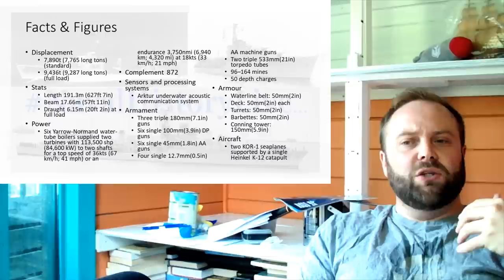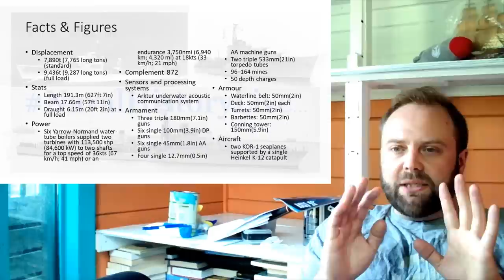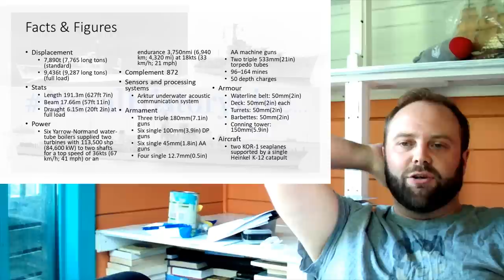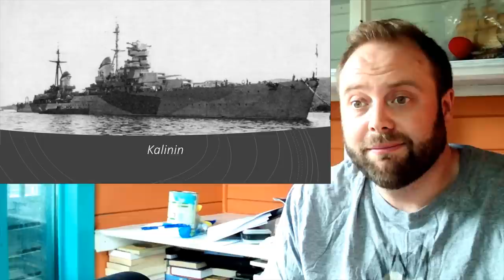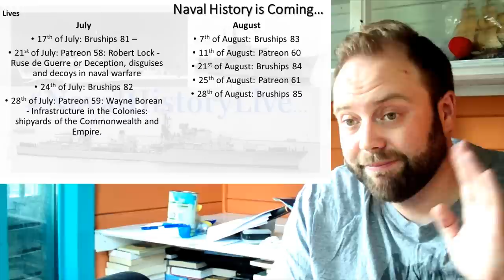Kirov Class Cruisers (Soviet Navy)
00:00 Kirov Class Cruisers
15:00 Part 2
30:00 Part 3
45:00 End